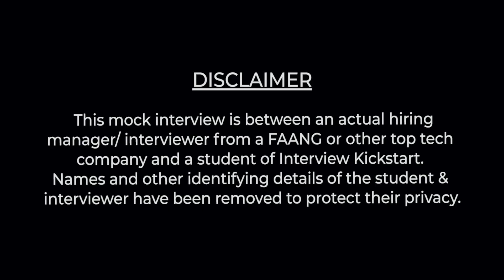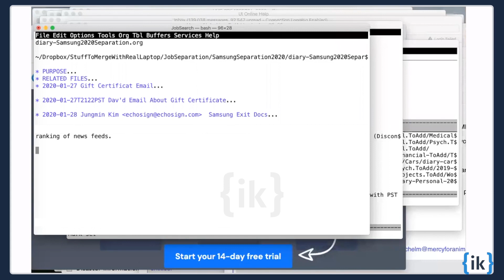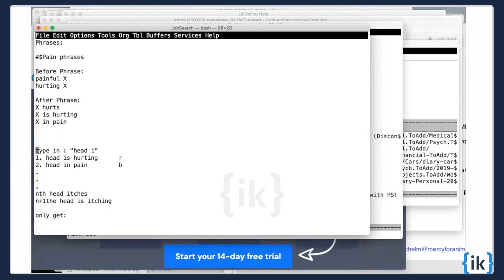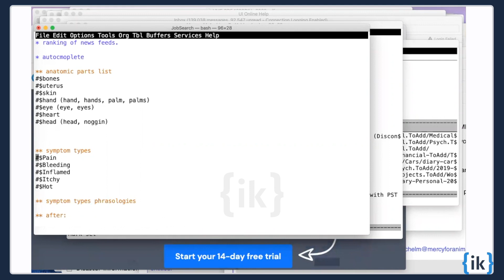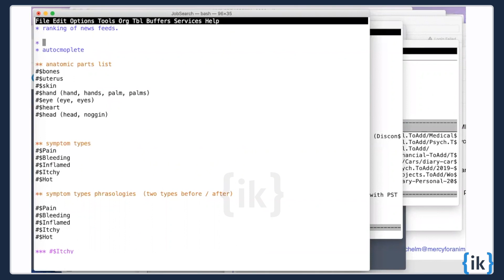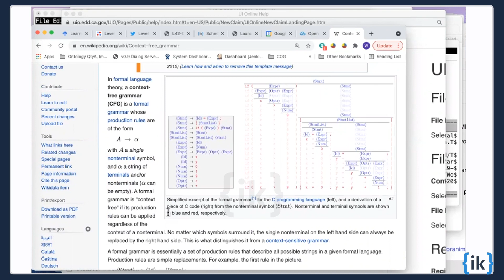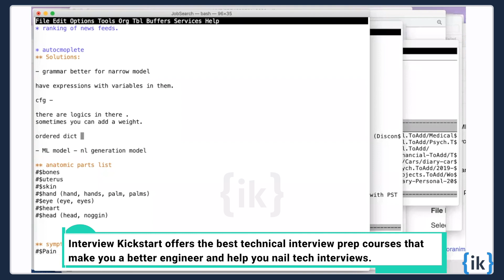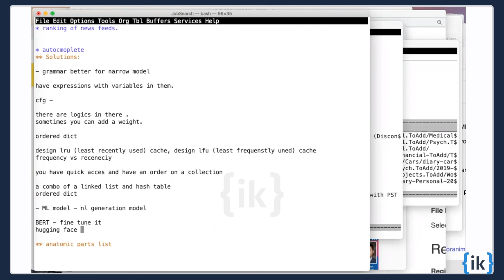Unlocking the CODE to PERFECT News Feeds? ML Mock Interview Reveals ALL!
In this video titled - Unlocking the CODE to PERFECT News Feeds? ML Mock Interview Reveals ALL! the interviewee and interviewer discuss various topics related to machine learning and deep learning, including ranking systems, autocomplete projects, and language models. The interviewee expresses curiosity about ranking systems in news feeds and shares his project focused on generating data for autocomplete in the medical field. They discuss using a Brute Force approach to generate all possible combinations of body parts and symptom types, as well as the importance of identifying the correct symptom type and phrase order. The interviewee also proposes a project involving natural language processing and determining the level of granularity for processing input, using Mechanical Turk for data collection. They discuss the difference between before and after phrases in machine learning and deep learning, and the concept of body parts, phrases, and synonyms. The interviewee also touches upon the use of grammars in machine learning and deep learning, specifically in the context of natural language processing, and the concept of context-free grammars. They encounter a problem while generating new phrases using a machine learning model and discuss the use of LRU (Least Recently Used) and LFU (Least Frequently Used) caches for efficiently searching and indexing data. The conversation ends with the possibility of discussing ranking news feeds in a future interview.